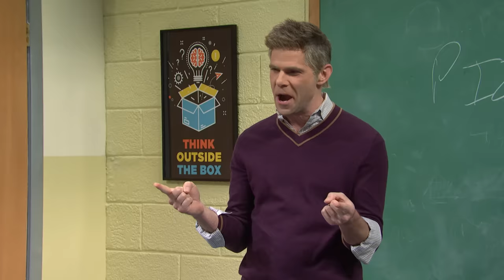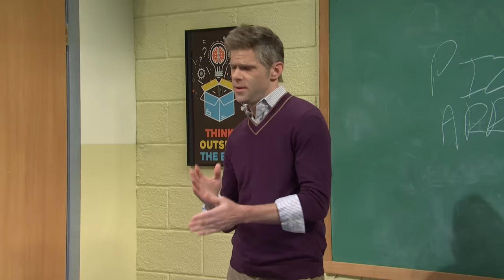Spanish Class - SNL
A Spanish class gets disrupted by two new students (Ana de Armas, Marcello Hernández).